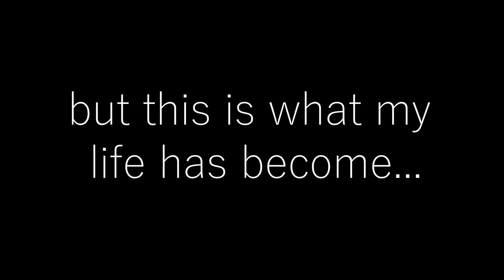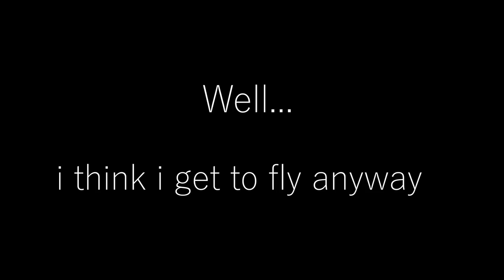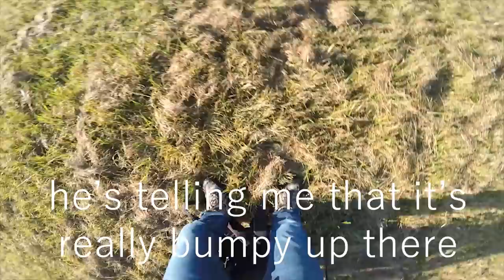ParaFAIL: Early Mornings and Windy Days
I tried REALLY hard to fly this day. But the weather had other plans...